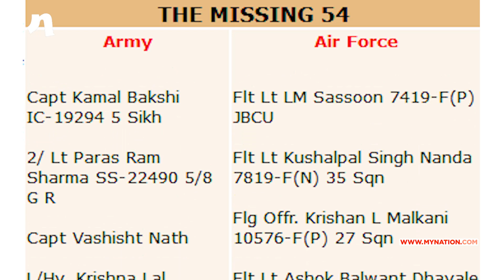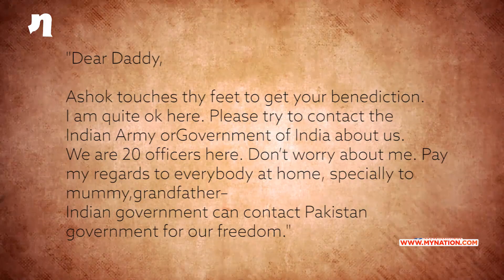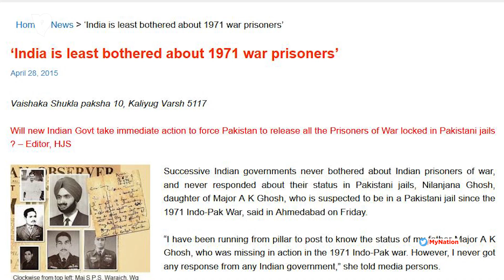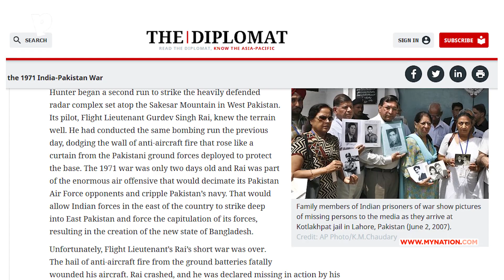Flash On | The Forgotten Soldiers Of 1971 War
On 16th Of December, India will celebrate Vijay Diwas.  The day on which during the 1971 India Pakistan war, the Pakistani forces in the east agreed to a complete and unconditional surrender. It is the day on which the 1971 war ended. But for some the war is still on. Many soldiers were taken as Prisoners Of War and never returned. Their families are still waiting for them.